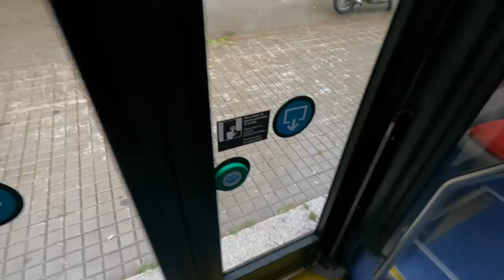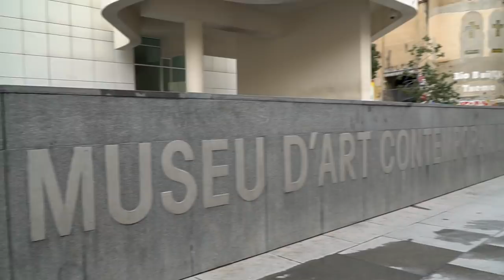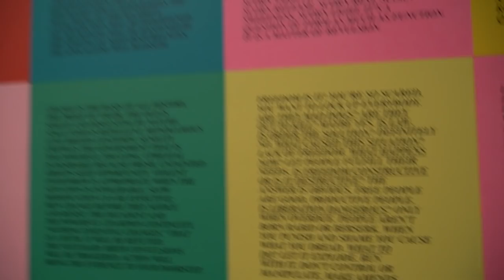Después de tres horas, la conseguimos.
Un gran amigo se va, buscamos una cosa que quería por horas, entramos al MACBA, etc. Fue una mañana muy pero muy movida en Barcelona.